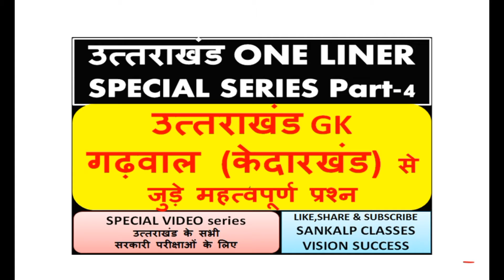उत्तराखंड ONE LINER SPECIAL SERIES Part-4|उत्तराखंड GKगढ़वाल (केदारखंड) से जुड़े महत्वपूर्ण प्रश्न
THIS IS UTTAARAKHAND ONE LINER SPECIAL SERIES PART-3. IN THIS VIDEO WE COVER उत्तराखंड GKगढ़वाल (केदारखंड) से जुड़े महत्वपूर्ण प्रश्न.THESE VIDEOS ARE HALPING YOU IN ALL ONE DAY EXAMS.
UTTARAKHAND BULLETIN 2020
WEB: SANKLAPSUCCESSPOINT.COM
ABOUT CHANNEL:
THIS IS AN EDUCATIONAL CHANNEL.
UTTARAKHANDONELINERSERIESPART4 उत्तराखंडGK_गढ़वाल(केदारखंड)से_जुड़े_महत्वपूर्ण_प्रश्न#UTTARAKHANDGK#UTTARAKHANDIMPORTANTQUESTIONS#UKONEDAYEXAMS#GOVERNMENTEXAMS#UTTARAKHANDSTATEEXAMS#UKPSC#GROUPC#UKSSSC